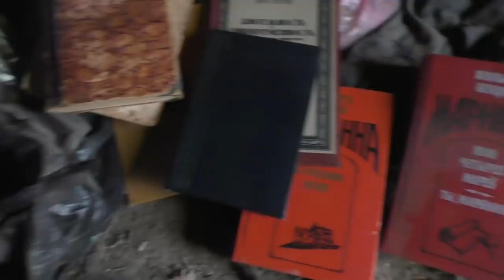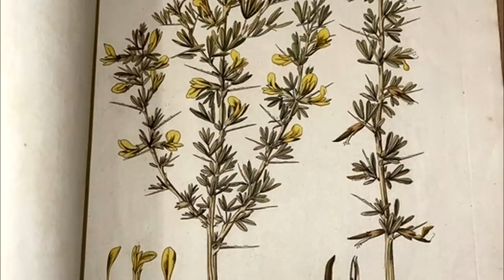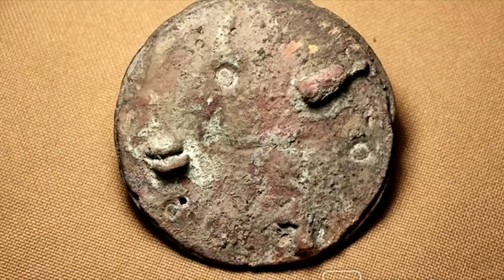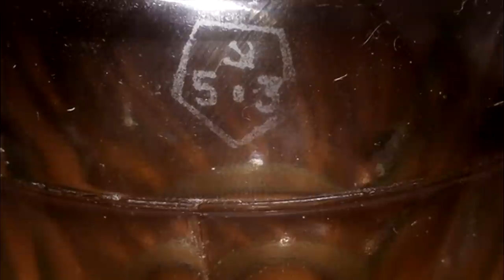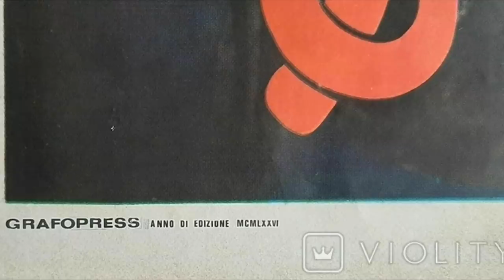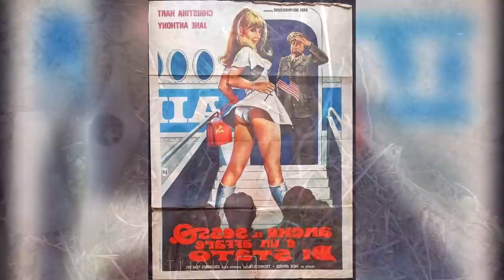ТАКОЕ НАЙТИ,ЭТО НЕ ПРОСТО УДАЧА.ТОП НАХОДОК.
На, что надо обращать внимание. Как такое возможно. Вы точно узнаете о этом впервые в жизни. На этом реально люди зарабатывают большие деньги.  Самые дорогие и необычные вещи и находки. Сколько стоит антиквариат,и что надо знать, что бы заработать. Необычные и дорогие находки поисковиков и простых людей.